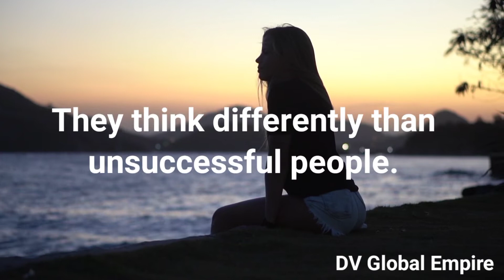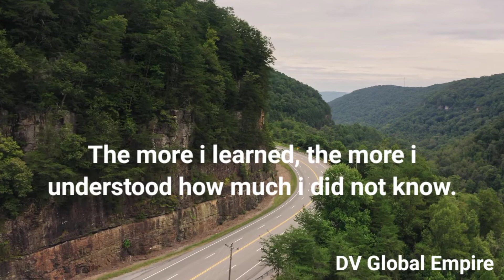No Limits book summary in hindi/book review in hindi/John Maxwell/Book Summary in hindi/book summary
No limits book is authored by world's well known and famous speaker and Leadership Expert John C Maxwell. how to increase your capacities in different areas, is the core message from the book.all capacities are interconnected and significant to your success.so learn from the expert what are these Capacities and how to develop them.